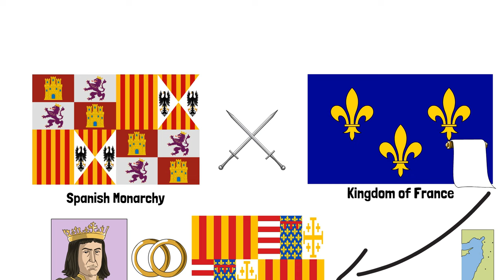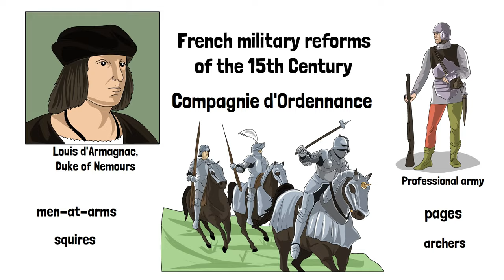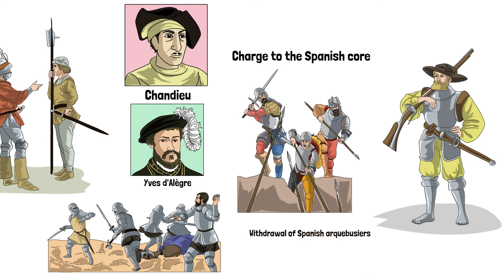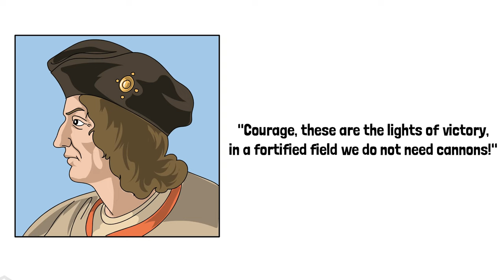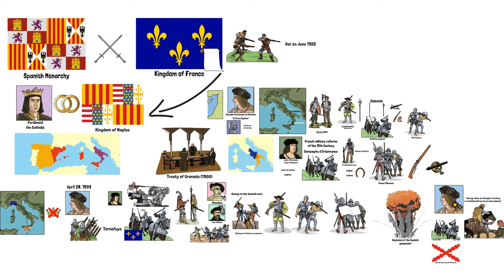The Battle of Cerignola, 1503: The Rise of the Infantry | Spanish Empire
The Battle of Cerignola, fought on April 28, 1503, during the Italian Wars, was a crucial engagement between the Spanish and the French. The Spanish, commanded by Gonzalo Fernández de Córdoba, adopted innovative tactics, deploying arquebusiers and pikemen in a disciplined formation. This strategy proved highly effective, as they decisively defeated the French forces. The victory at Cerignola marked a shift in European warfare towards the use of firearms and the decline of traditional medieval tactics, heralding a new era in military history.

I hope you like the video. The whole History Dat team works very hard to create these illustrations and to tell the story in an original way, with seriousness and research.

That is much appreciated and your feedback is what gives meaning to everything.